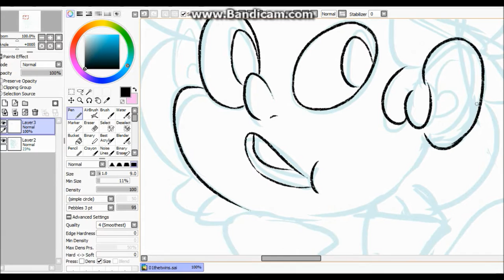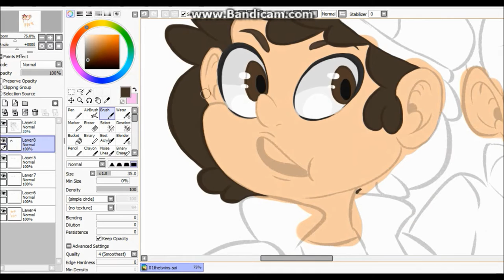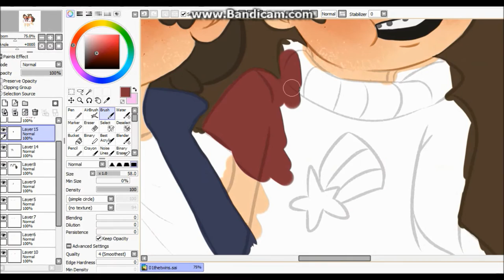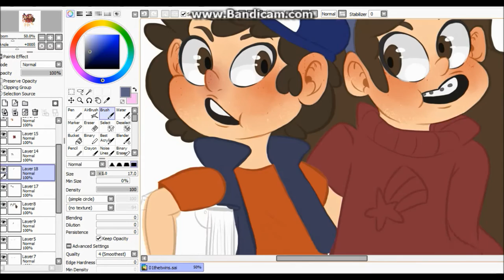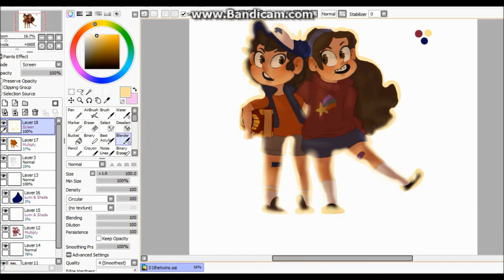Pines Twins- SpeedPaint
My first Youtube upload of a speedpaint! This was done on Painttool Sai and the background music is La Di Da by Sydney Wayser and I was an Island by Allison Weiss.  I hope you've enjoyed my speedpaint of the Pines Twins from Gravity Falls.